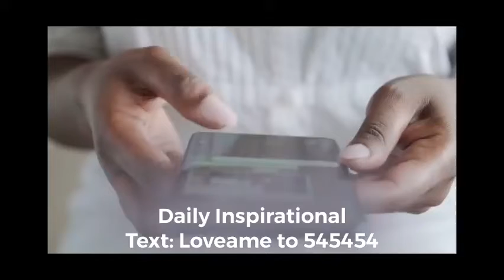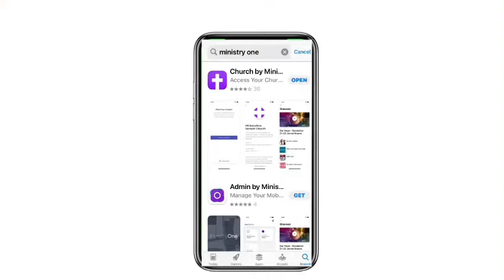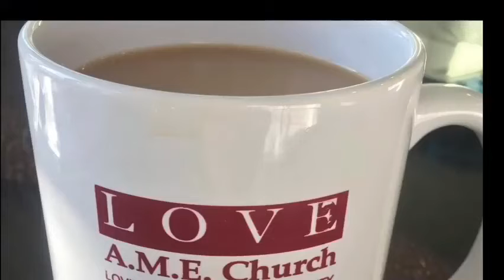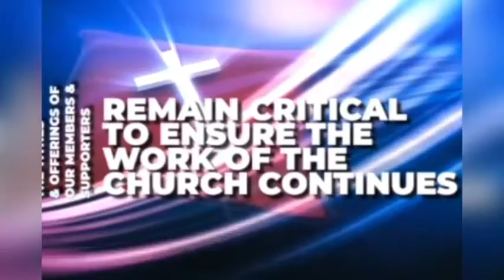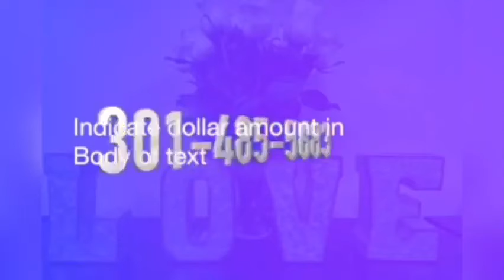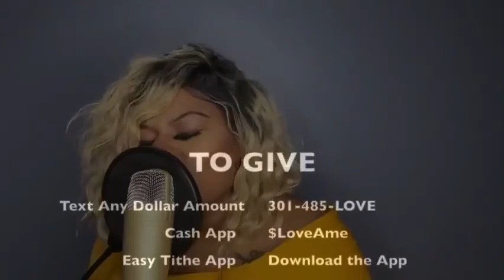The Right Bread November 7, 2021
Pastor Kris Natesan - Communion Sunday